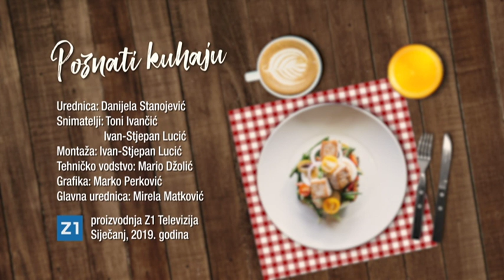POZNATI KUHAJU-redateljica i glumica Petra Radin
U ovom cool kulinarskom showu se i smije i jede te priča francuski - slavi život! :)